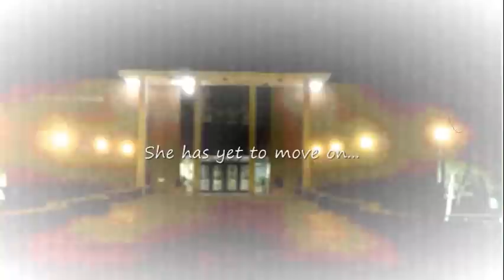Brown Lady Haunted House-Chowan University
Brown Lady Haunted House
Friday October 26, 2012
9-Midnight

Music from Medwyn Goodall, creator gave free rights to this music.